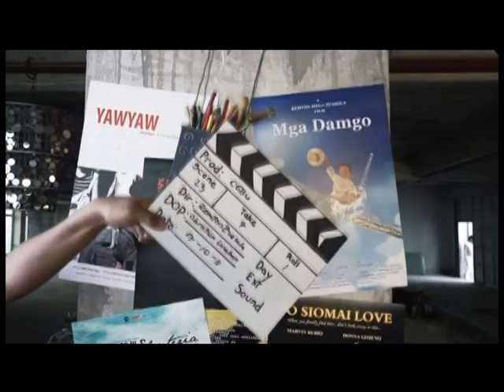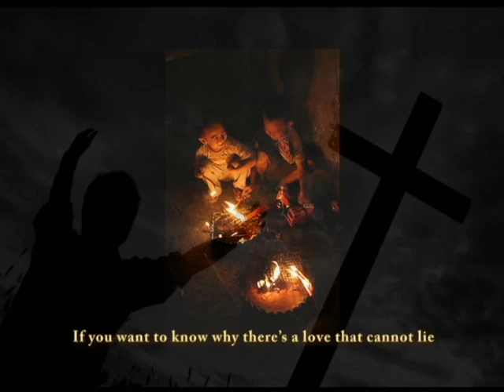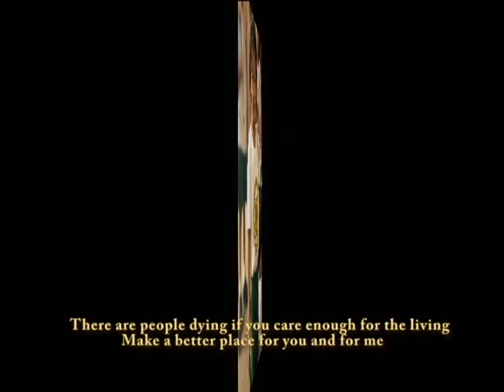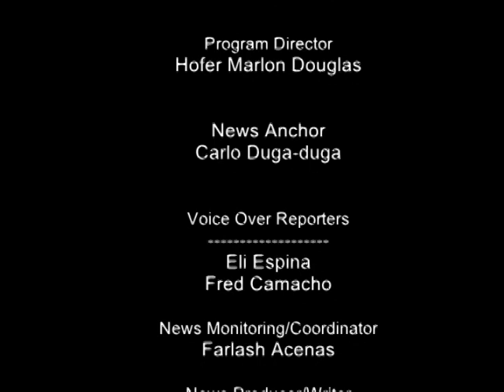BARUGG uban ni Mike Rama - TV Episode 01 - 10/31/2011 Cebu City - Part 2/2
NEWS & FEATURES about the activities of and actions taken by Mayor Michael Lopez Rama for the City of Cebu ... released for the week from October 31, 2011. (Part 2 of 2)